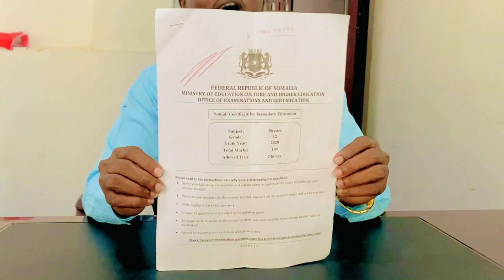Ogeesiiss Imtixaankii wazaarada wax barasha 2019-2020 oo aan ka shaqeyn doono goor dhow inshaa allah